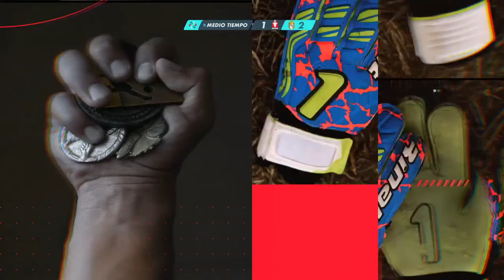LBM - Neza F.C. vs Club Jaguares Jalisco - JORNADA 7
LIGA BALOMPIÉ MEXICANO - TORNEO 2021- JORNADA 7